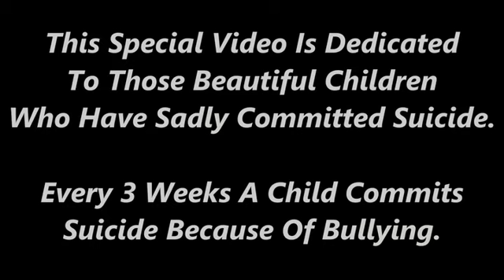Please dont kill yourself ....Please -Hold on.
film on please help others